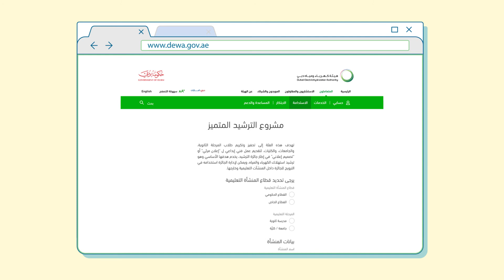مشروع الترشيد المتميز || جائزة الترشي 2018